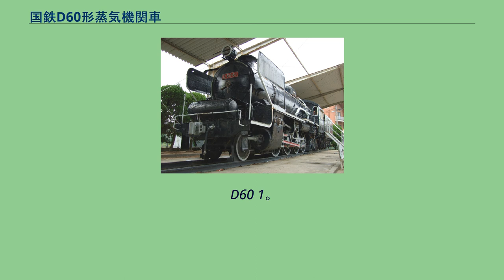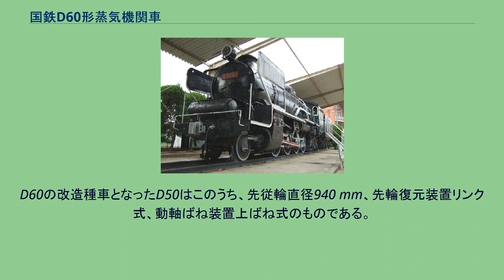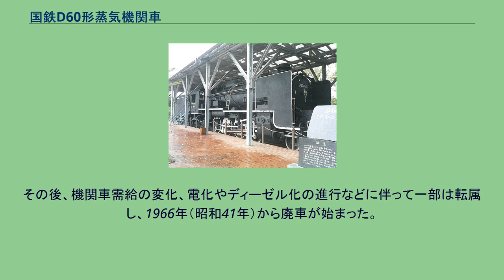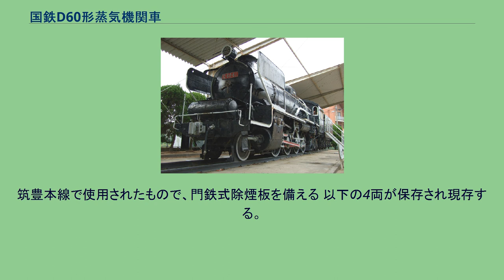国鉄D60形蒸気機関車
D60 1。
山口線で使用されたもので、集煙装置を備える 国鉄D60形蒸気機関車（こくてつD60がたじょうききかんしゃ）は、日本国有鉄道（国鉄）の貨物用テンダー式蒸気機関車である。
D50形を改造して登場した。
1951年（昭和26年）から1956年（昭和31年）にかけて、5年間で78両が改造された。
この数は60代形式（2軸従台車）の蒸気機関車では最多となる。
改造所は国鉄浜松工場、長野工場、土崎工場であった。
終戦数年後の1950年代、D50形・D51形など乙線規格の貨物用蒸気機関車は戦時中の大量生産と終戦、また戦後の電化の進行に伴い、余剰状態となっていた。
一方で、丙線区の貨物列車は当時は9600形やC58形が牽引していたが、9600形は老朽化が著しく、C58形は牽引力が不足しており、丙線区向け貨物用蒸気機関車については新形式の登場が望まれていた。
そこで、余剰化していたD50形のうち、状態の良い車両を軸重軽減改造し、丙線規格の機関車に改造することになった。
D60形に装備された2軸従台車 D50形からの改造なので、動輪直径もD50形と同じ1,400 mm。
軸配置は、従来の1D1（先輪1軸＋動輪4軸＋従輪1軸）のミカド形から、従輪を2軸とした1D2（先輪1軸＋動輪4軸＋従輪2軸）のバークシャー形とし、軸重をD50形の14.70 tから13.67 tに軽減した。
軸配置を変更しただけでなく、軸重軽減による空転を防止するため、シリンダー直径を570 mmから550 mmに縮小したほか、出力低下を抑えるためボイラー過熱面積を64.4 m2から75.2 m2に拡大した。
総重量（炭水車を除く）は81.56 t。
なお、原型であるD50の内訳は1950年現在在籍車で下記のようになる。
D60の改造種車となったD50はこのうち、先従輪直径940 mm、先輪復元装置リンク式、動軸ばね装置上ばね式のものである。
改造の時点で、将来的に940 mmの車輪は規格から外すことが決まっていた。
従台車は後部台枠の改造と同時に全く新規の2軸従台車へ交換されるため元が860・940 mmのどちらの直径でも関係はない。
先台車は改造後の予定負担重量が大きいため、それが小さかったD50のものを流用せず新規に制作し直したコロ式復元装置のものへ交換となったため、こちらも元の直径・復元装置の構造は無関係となる。
また下ばね式車両を種車としなかったのは、車抜きが不便なこと、上ばね式へ改造も困難だったためである。
改造当初は池田機関区、横手機関区、黒沢尻機関区、郡山機関区、紀伊田辺機関区、浜田機関区、津和野機関区、直方機関区、大分機関区に配置され、根室本線、横黒線（現・北上線）、磐越東線、紀勢本線、山陰本線、山口線、筑豊本線、伊田線、久大本線などで使用された。
その後、機関車需給の変化、電化やディーゼル化の進行などに伴って一部は転属し、1966年（昭和41年）から廃車が始まった。
最後に残ったのは、若松機関区に配置され筑豊本線で石炭輸送に使用されていた数両であった。
最終廃車は1974年（昭和49年）8月廃車のD60 61だった。
優等列車については専ら補機（筑豊本線）での運用だったが、横黒線（現・北上線）で使用されていた本形式は、東北本線が不通になった際に奥羽本線経由で同線の迂回運転を行った特急・急行列車を単機・重連で牽引する機会があり、20系ブルートレインを牽引している姿がファンによって撮影されている。
D60 46。
筑豊本線で使用されたもの D60 61。
筑豊本線で使用されたもので、門鉄式除煙板を備える 以下の4両が保存され現存する。
鉄道博物館等に保存されたものや動態保存機はなく、いずれも自治体に貸与し公園・公共施設等に設置しての静態保存となっている。
筑豊本線使用機が最後まで残ったことから、保存は福岡県周辺に集中する。